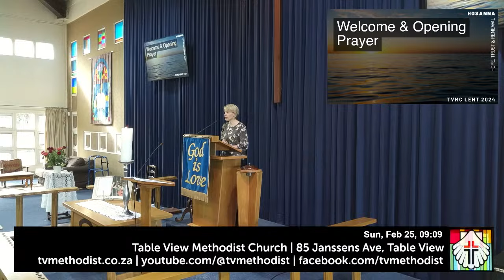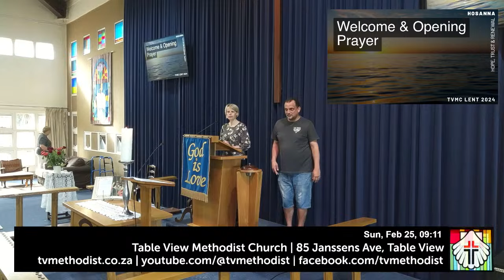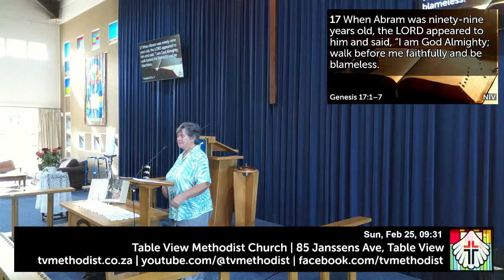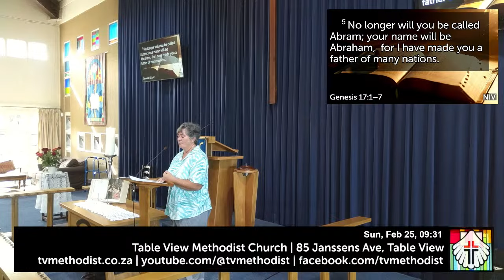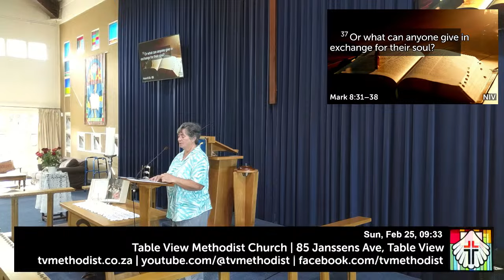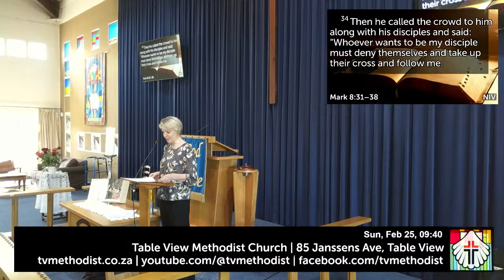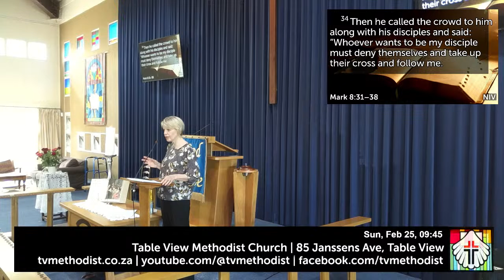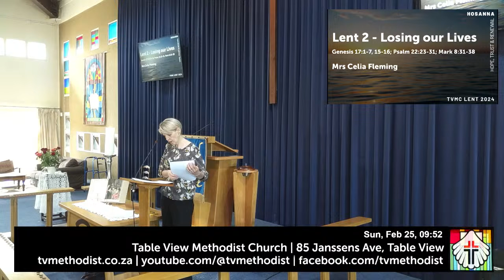9am | 25 Feb 2024 | Losing Our Lives